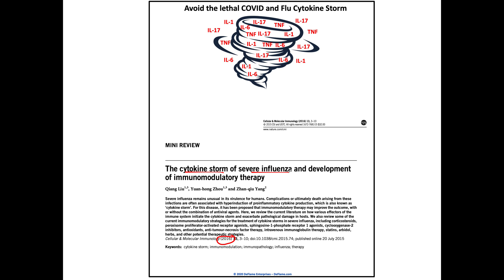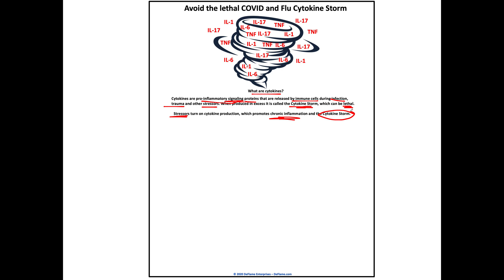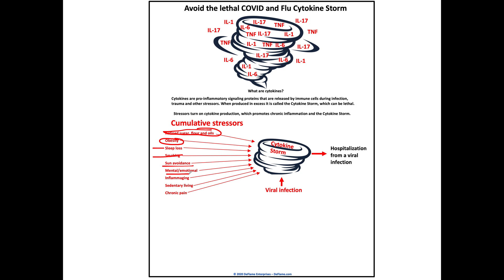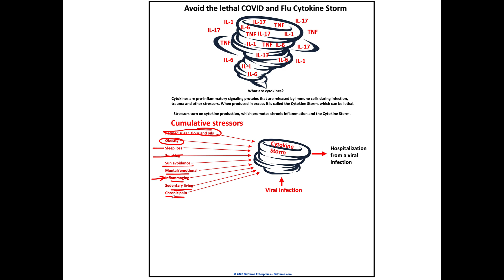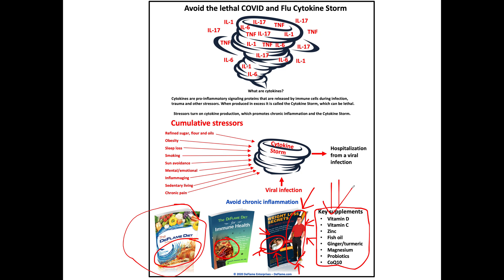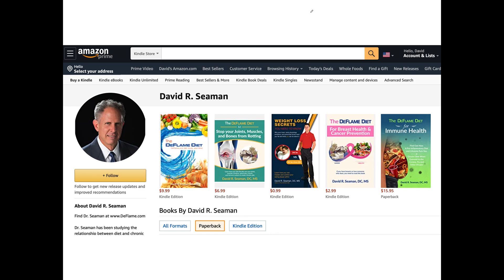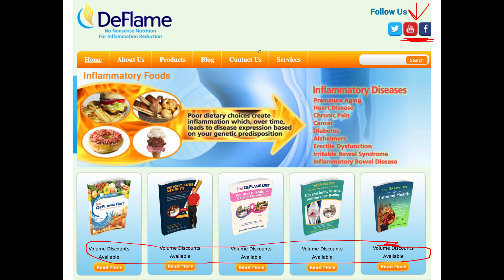Avoid the LETHAL influenza and COVID Cytokine Storm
The Cytokine Storm is what the inflammatory "explosion" that is lethal and needs to be avoid if you get infected by the flu or coronavirus.